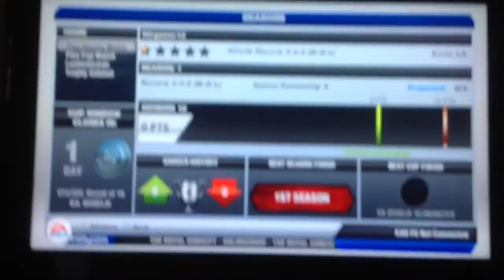FIFA 13 seasons-Dat Lag Is Horrible